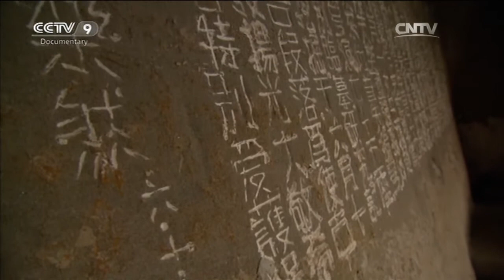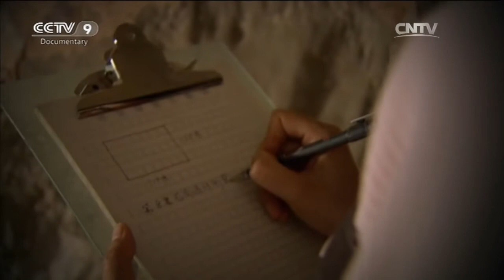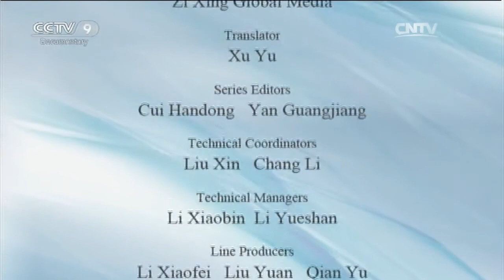The Buddha Caves「The Story of Kucha」| China Documentary